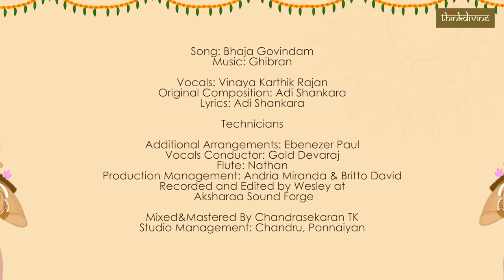Ghibran's Spiritual Series | Bhaja Govindam Song Lyric Video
Song: Bhaja Govindam
Vocals: Vinaya Karthik Rajan
Original Composition: Adi Shankara
Lyrics: Adi Shankara

Technicians:
Additional Arrangements: Ebenezer Paul
Vocals Conductor: Gold Devaraj
Flute: Nathan
Production Management: Andria Miranda & Britto David
Recorded and Edited by Wesley at Aksharaa Sound
Forge

Artwork: Gurubaran Mano
Lyric Video by Mohamed Akram A [ஃ]